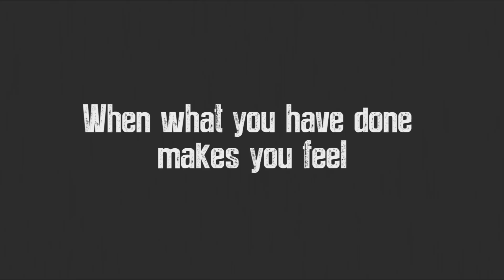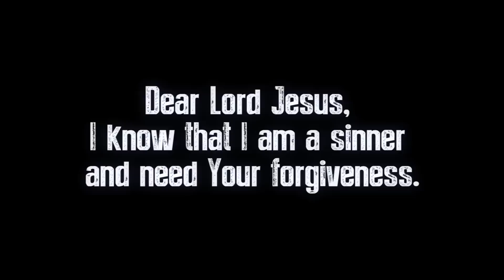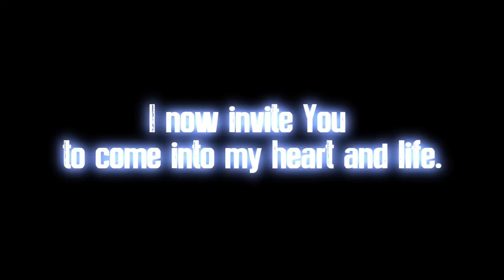A Forgiven Visual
VictorMarx.com